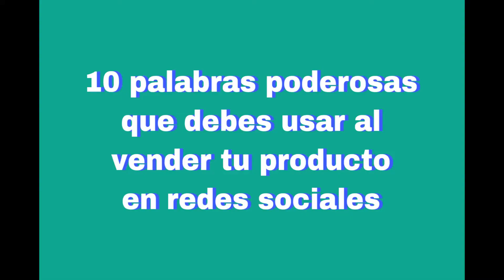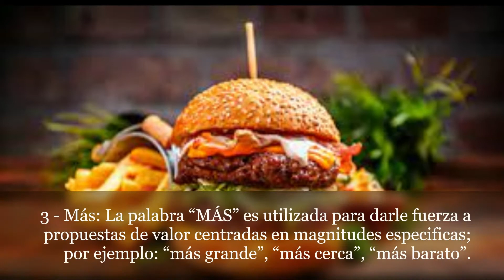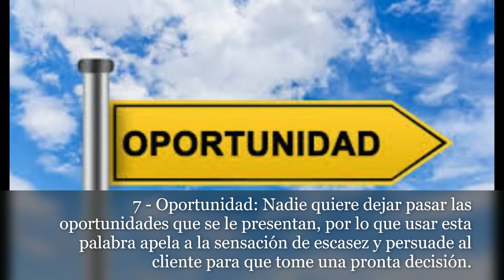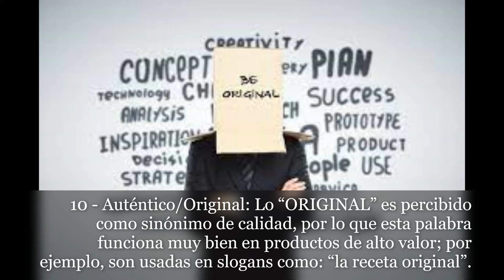10 palabras poderosas para marketing digital / como vender mas en redes sociales / que palabras usar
que palabras usar para vender mas
como comunicarte mejor